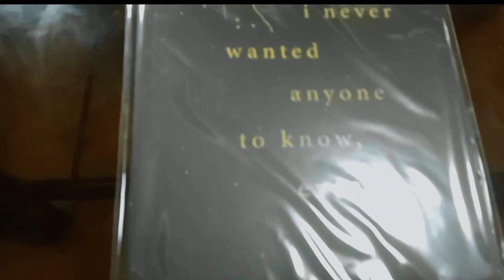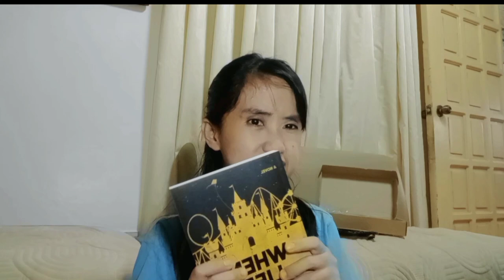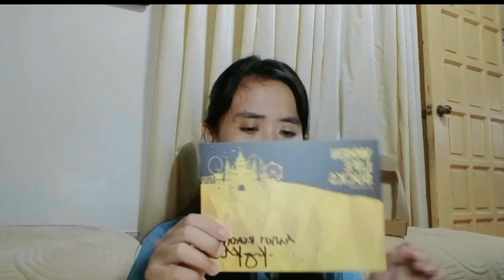WLS Self Published Book by KIB Unwrapping Video!!! |Theresa Denise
Hi, I just want to share my unwrapping video ng WLS Self Published Book ni Knightinblack.

Timestamps:
00:00 - Intro
00:24 - Unwrapping Package
00:48 - Book Reveal
01:15 - WLS
04:10 - Diary ni Arch
05:38 - Outro

Thank you for visiting! We appreciate your support and look forward to bringing you exciting content!